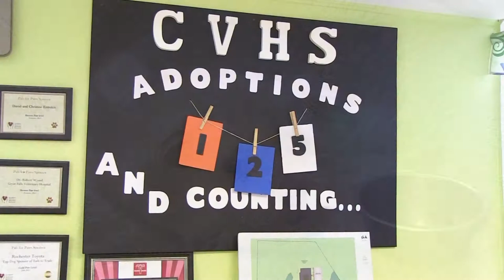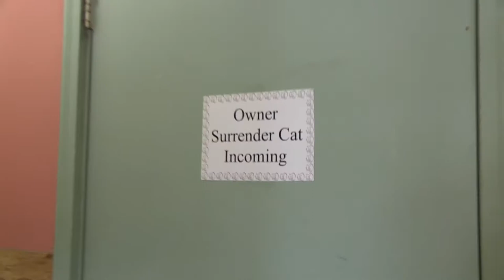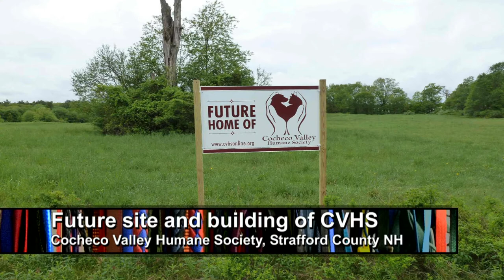Cocheco Valley Humane Society, Dover NH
Take a look inside the Cocheco Valley Humane Society